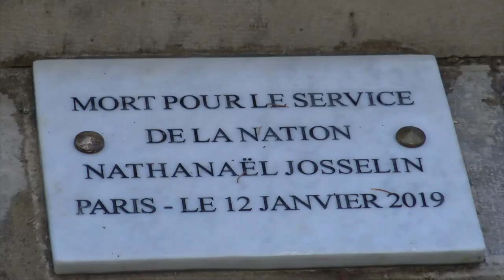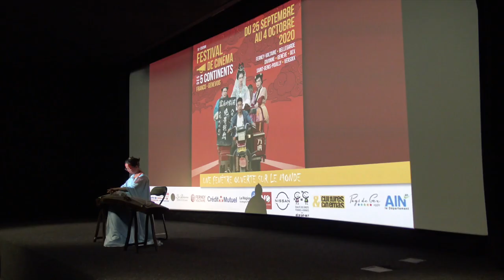Ferney-Voltaire : rétrospective de l'année 2020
La Ville de Ferney-Voltaire vous invite à retracer une année remplie d’émotions. Revivez les moments de vie de notre commune avec cette rétrospective !